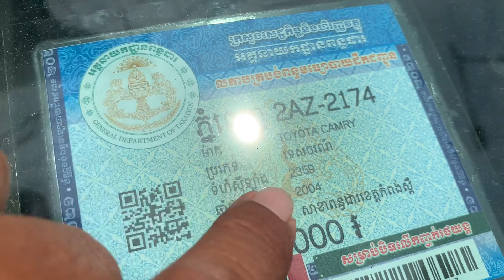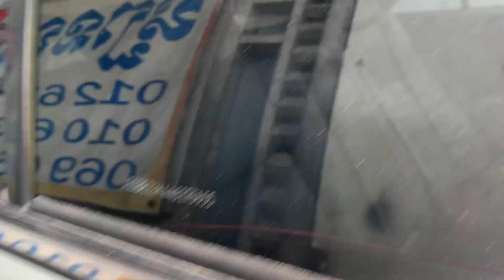មេបាឡែន/Camry 04 LE កាលី/សុីន1ជុំម្ចាស់ទី1/ស្អាតអត់បុកប៉ះ/$13,900/te 070969098/095944436/0972822001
ចាប់អារម្មណ៏ សូមខលមក :
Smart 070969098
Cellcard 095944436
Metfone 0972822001